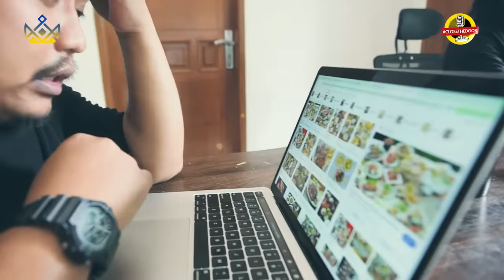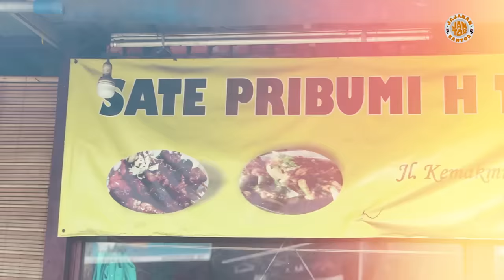JANTOR - MAKAN SATE ENAK REKOMENDASI MPOK AYU DI DEPOK!!